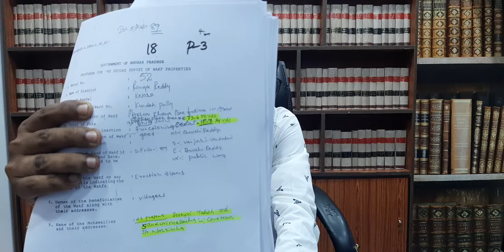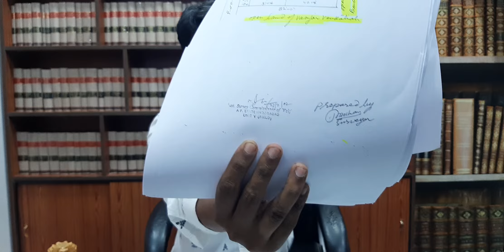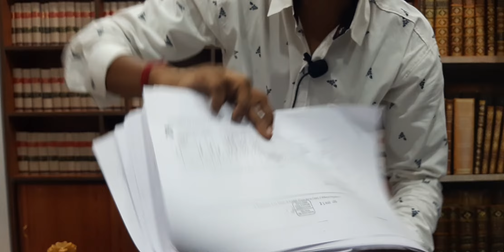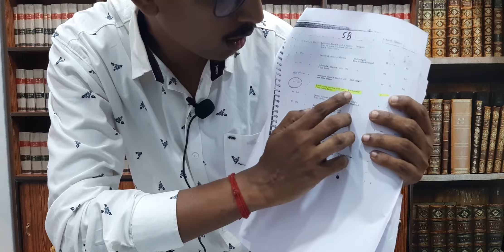AZ-NEWS: Kundanpally Ashoorkhana Clarification By Syed Ali Jafari s/o Syed Hyder Hussain Jafari@Hyde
Kundanpally Ashoorkhana Clarification By Syed Ali Jafari s/o Syed Hussain jafari @Hyder Azad